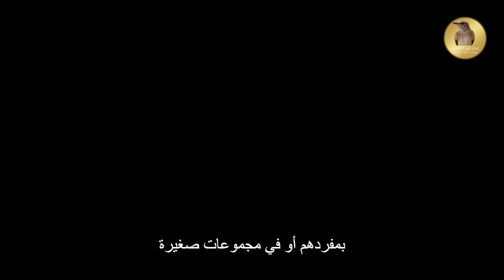الفيل | معلومات مثيرة عن حيوان الفيل: أكبر الثدييات البرية | The Elephant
الفيل هو أكبر حيوان بري ثديي يعيش على اليابسة.. هناك نوعان رئيسيان من الفيلة: الفيل الأفريقي والفيل الآسيوي.
معلومات عامة عن الفيل
الملامح العامة:

الفيل له جسم ضخم وثقيل، ويمكن أن يصل طوله إلى حوالي 7-9 أمتار.
يتميز بوجود خرطوم طويل ومرن يستخدمه للتنفس والأكل والشرب والتواصل.
لديه أذنان كبيرتان تشبه ورقتي شجرة تساعده في الكشف عن الأصوات والتواصل مع أفراد القطيع.
الفيل لديه أرجل قوية وعريضة مزودة بأربعة أصابع في القدم الأمامية وثلاثة أصابع في القدم الخلفية.
يتميز بوجود أنياب طويلة تعرف بالعاج، وتستخدم في الدفاع والهجوم وأحيانًا في البحث عن الطعام.
السلوك والغذاء:

يعيش الفيل في قطعان تتألف عادةً من الإناث وصغارها، بينما يعيش الذكور عادةً بمفردهم أو في مجموعات صغيرة.
يتغذى الفيل الأفريقي على العشب والفروع والأغصان والفاكهة، بينما يتغذى الفيل الآسيوي أيضًا على العشب ولكنه يفضل النباتات الأخرى مثل الأوراق والجذور.
يمضي الفيل معظم وقته في البحث عن الغذاء والشرب، ويحتاج إلى كميات كبيرة من الماء يوميًا للبقاء على قيد الحياة.
الحفاظ على الفيل:

يواجه الفيل تهديدات خطيرة بسبب الصيد غير المشروع لعاجه وتدمير المواطن الطبيعية.
العديد من الجهود تبذل حول العالم لحماية الفيل والحفاظ على مواطنه الطبيعية، بما في ذلك إنشاء المحميات الطبيعية وتنفيذ القوانين لمكافحة الصيد غير المشروع.
الفيل يعتبر رمزًا للحكمة والقوة في العديد من الثقافات، ويحظى بالاحترام والتقدير من قبل الناس.
هذه معلومات عامة عن حيوان الفيل. يمكن أن تختلف بعض التفاصيل حسب النوع والموطن الجغرافي للفيل.